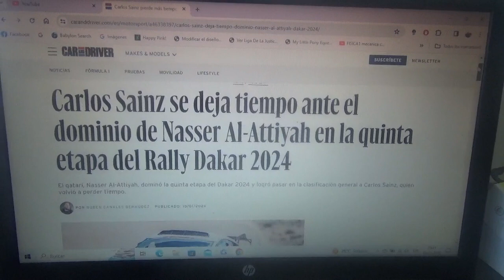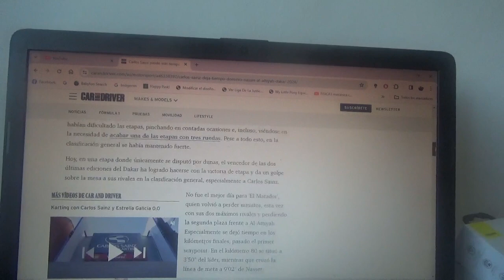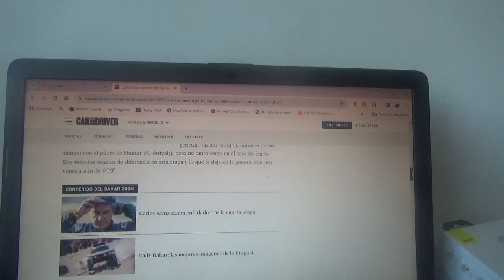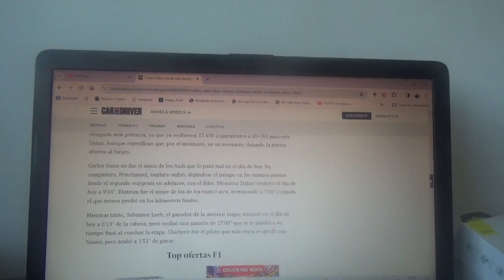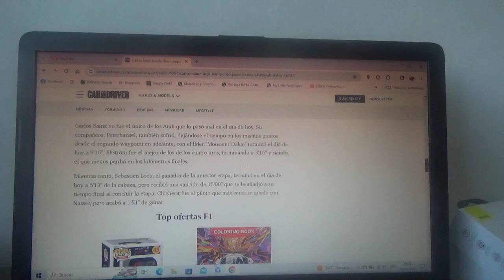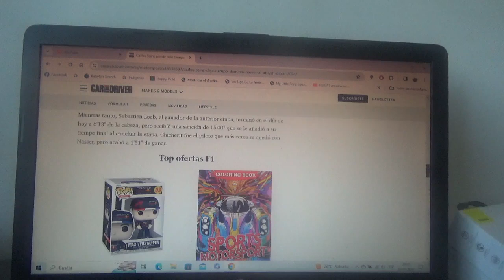Resumen Etapa 5 Rally Dakar 2024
Me salté comentar la etapa 4 por motivos de tiempo